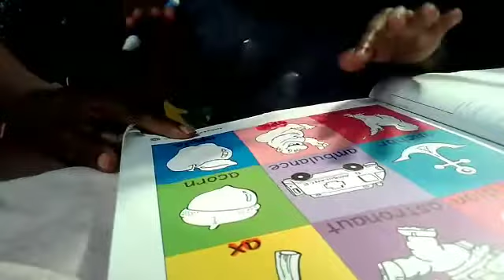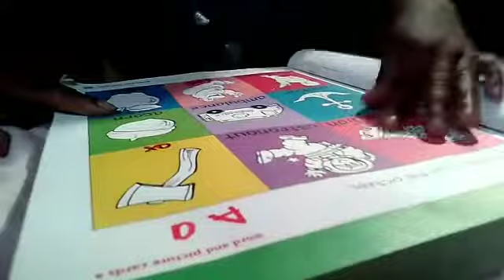Winding down arts and crafts with Ja'jaun & Justice family empire part 1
Late night up with the Lee empire